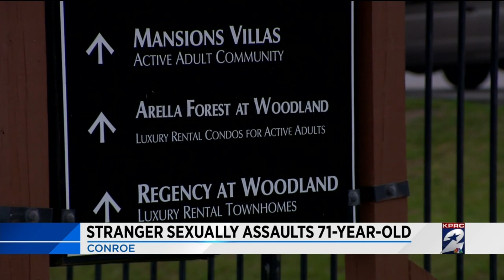Stranger sexually assaults 71-year-old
A man forced himself on a 71-year-old woman at an apartment complex for seniors, and now, officers are hoping a tip from the public could help solve the case, the Conroe Police Department said Friday.